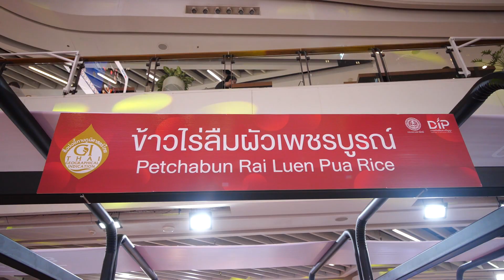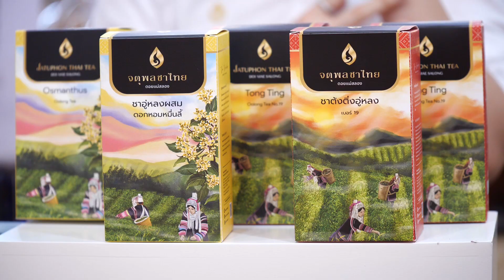VTR ประมวลภาพรวมงาน GI Market 2023